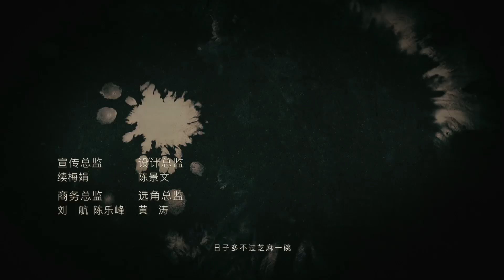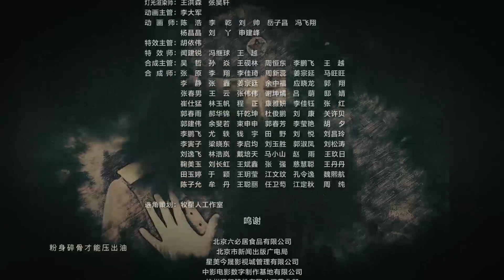【English Sub】Memories of Peking - EP 35 芝麻胡同 35 | Historical Romance Life Drama